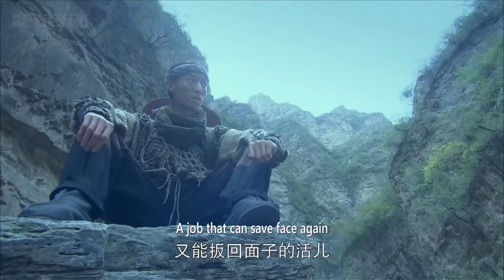【功夫電影】功夫小夥過五關斬六將，一路虐殺上百武林高手，從此一統天下 ✨ 功夫 | Kung Fu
▶️QNHYJZCCJHWX           剧名（Drama Name）：青年霍元甲之冲出江湖
▶️电视剧播放清单Playlist：